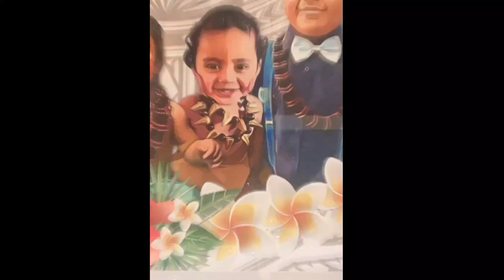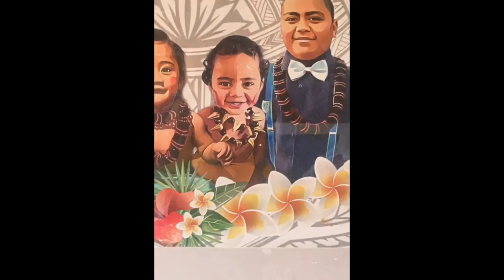time to clane